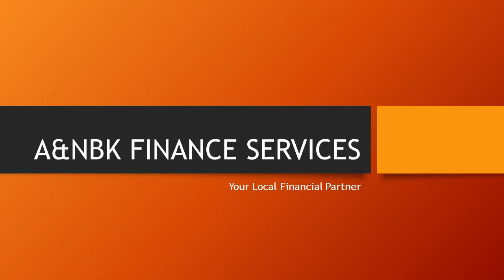business jet aircraft financing in UAE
ANBKFinance.com is a 'Corporate Financial Firm' providing Financial services in International Trade Finance, Corporate Finance , Private Equity, and other Corporate Services across Asia Pacific, Middle East & Europe Sub-Continent. We helps clients in diverse industries improve performance, reduce costs, recover from distress, leverage technology, and stimulate growth.Our firm offers a direct problem solving approach where we use our specialized industry experience to deliver a one on one relationship with our clients. Our expertise is derived from experience in Banks, boutique consulting firms, global financial institutions and law firms. to find out more about our financial services please contact us or visit our website.